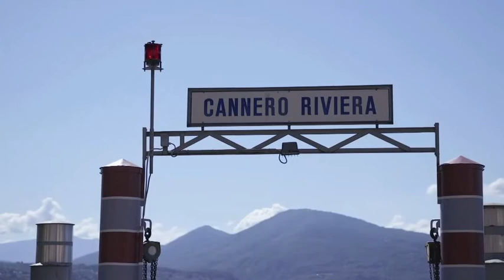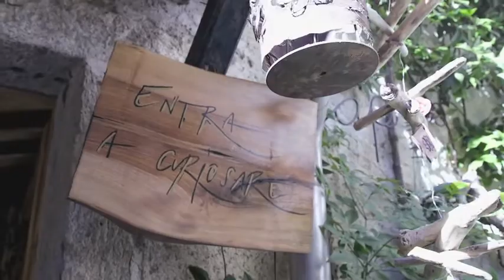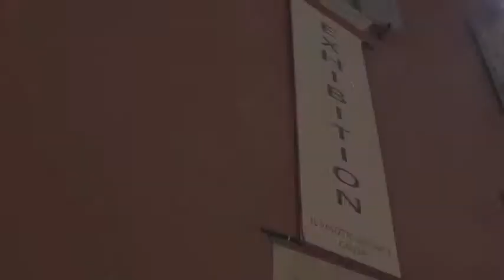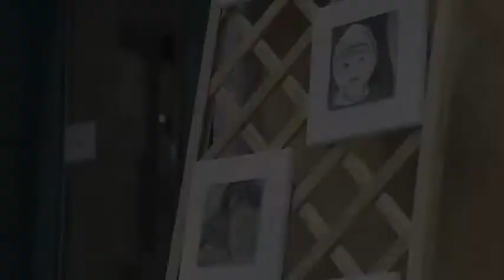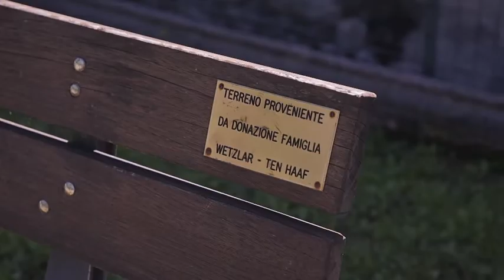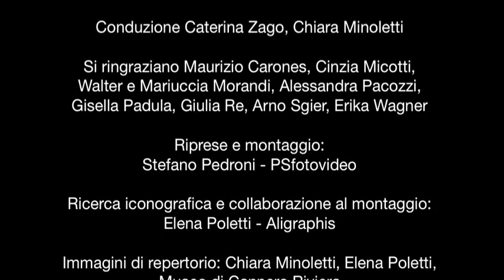Ponte nel colore delle ortensie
Dopo una passeggiata di scoperta del centro storico di Cannero e degli atelier di artisti che si trovano lungo le vie, Chiara e Caterina ci accompagnano a Ponte, una delle frazioni più piccole, caratterizzata, oltre che dalla presenza di un ponte antico e dalla posizione lungo la viabilità di un tempo, da antiche case in buona parte attentamente restaurate.
Tra queste case viene raccontata la leggenda legata all'ortensia, si incontrano gli abitanti e si dialoga con l'architetto Carones a proposito del recupero dei centri abitati antichi.